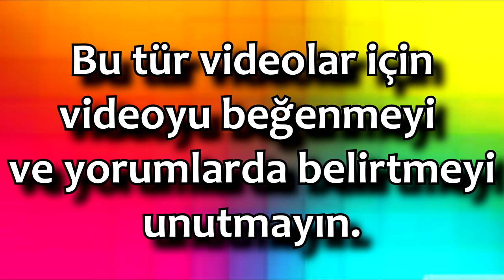PİNPON TOPUYLA EFSANE BARDAK OYUNU (İÇECEK CEZALI!)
İzlediğiniz montajlı video emek içermektedir. Bu emeğimin karşılığı ise attığınız like'lar ve yorumlardır. ♥ Beğenmediyseniz de tabii ki dislike atabilirsiniz..
➥Skype; Kullanmıyorum!

● Lütfen ;